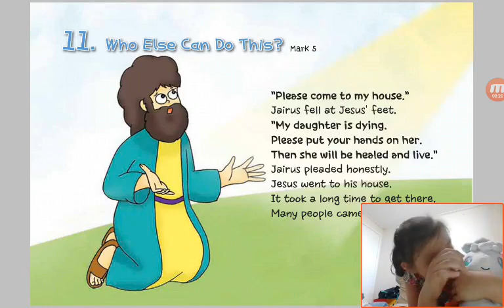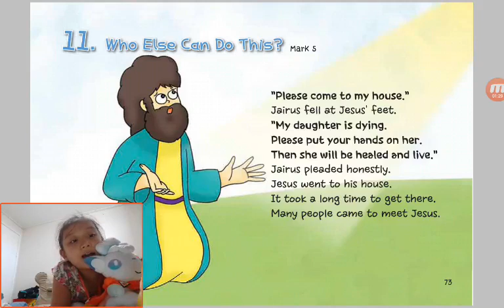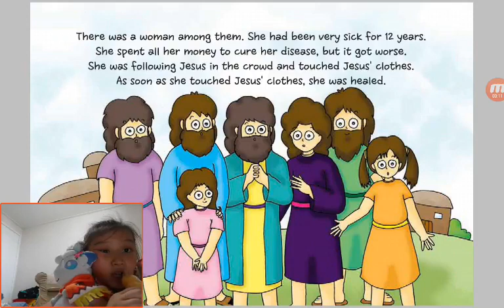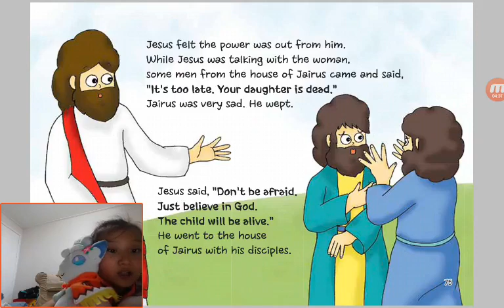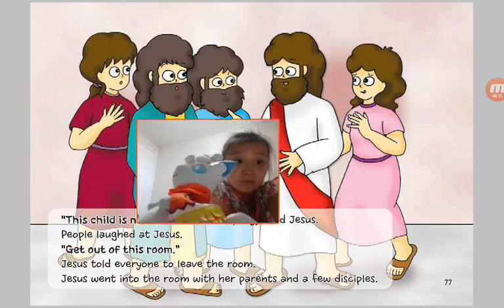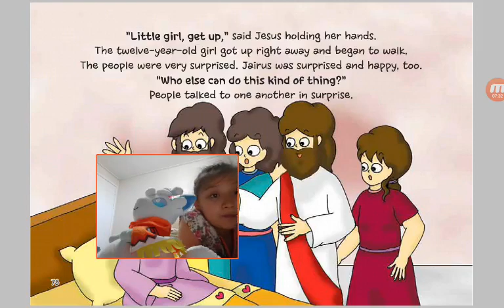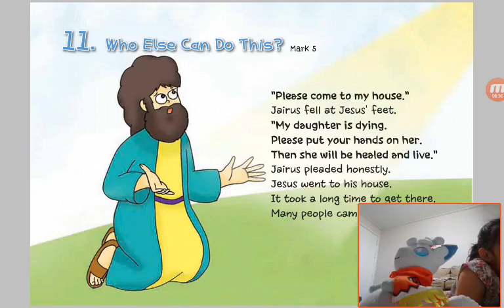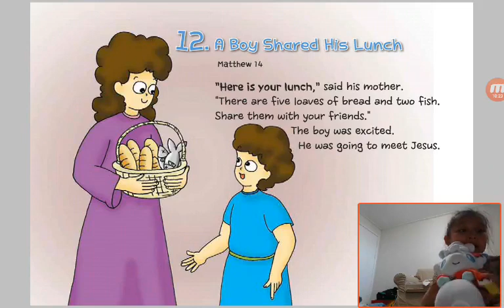‹Kids›Grace：Wonderful Bible Story‹원더풀스토리›– 20170529 141444